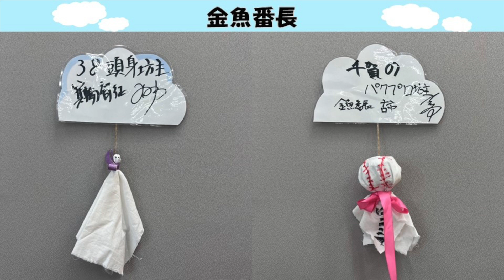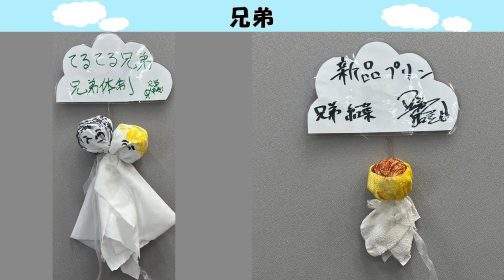【ロビー企画】てるてる坊主コレクション【2023年6月】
神保町よしもと漫才劇場のロビーでは月替わりで様々なロビー装飾が行われています！✨

今回は、今年の6月に行われていた
「てるてる坊主コレクション」のまとめ動画をお届けいたします！

これからのロビー装飾にもご注目ください👀！